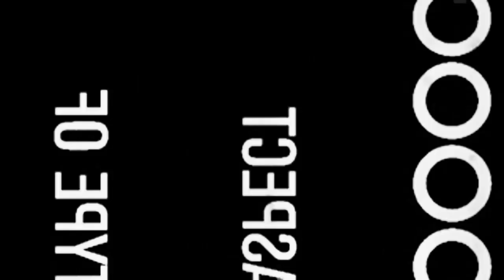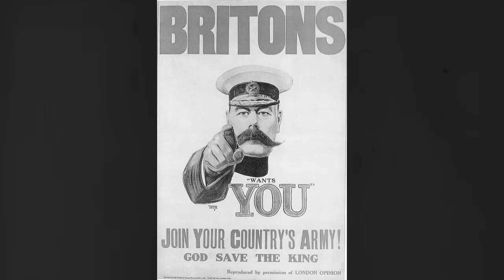A.N.U.S. Presents: Propaganda and YOU! an Edjukayshunal film.